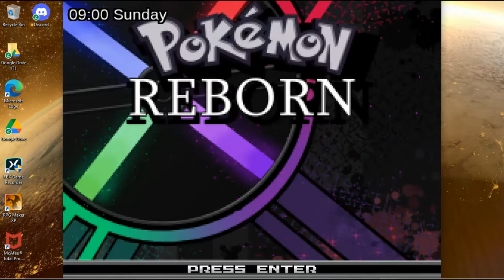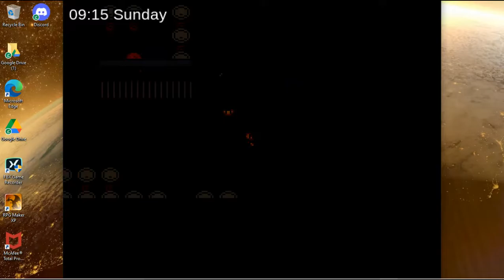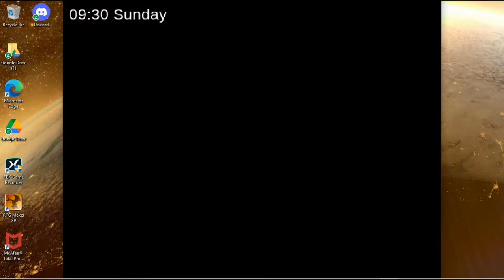Pokemon Reborn #49 Tanzan Meteor Base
In this episode I go through Tanzan Meteor Base.